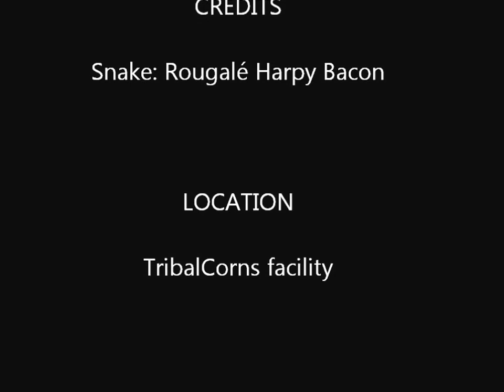EPIC!! Snake Feeding Video (WARNING GRAPHIC CONTENT)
Rougalé our young female blood red corn snake had to eat. So we fed her. I had fun editing the music into this video because it fit so perfectly.

The music is not at all owned by me nor do I make any money off of this video and the music edited into it. The background music is owned by Two Steps From Hell.